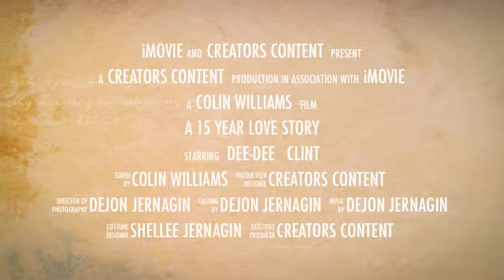Clint and Dee Dee !5 years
clint and dee dee15 year anniversary